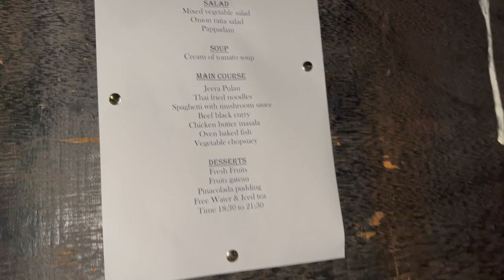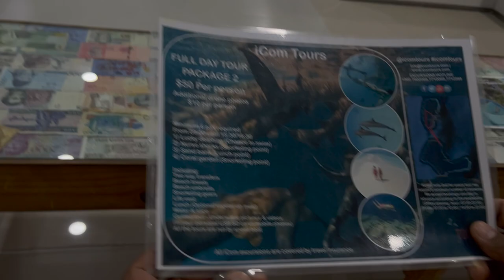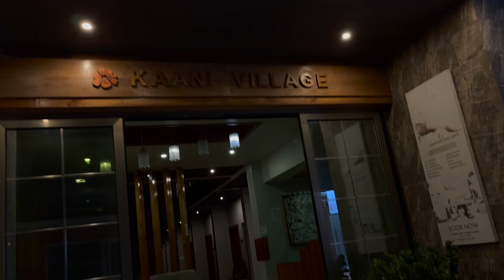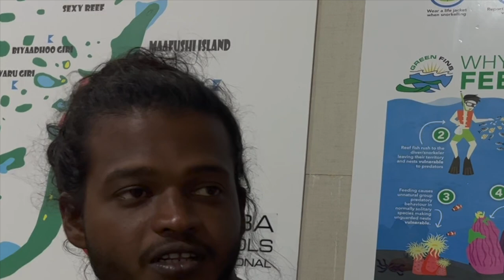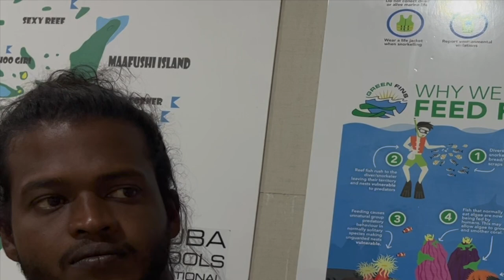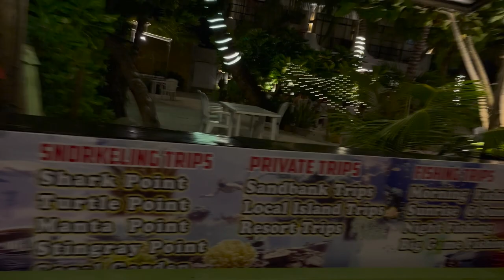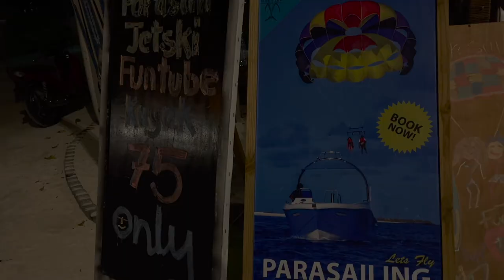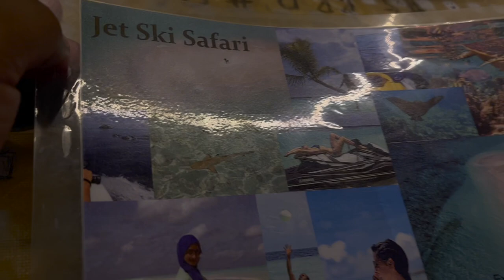EP-06 Maafushi | Scuba Diving & Sand Bank Booking | Exploration